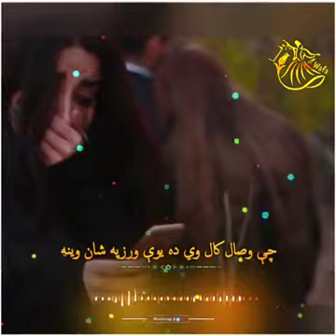October 26, 2020